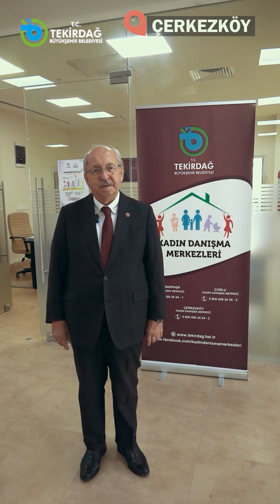ÇOK RAHAT ÇOK PROFESYONEL....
Sabah sporunu Çerkezköy Kent Park’ta yapmanın keyfi ne güzel, bir bilseniz! 🥰 Bugün günlerden tarihindeki en önemli yatırımları yaptığımız; sanayinin başkenti Çerkezköy ❤️